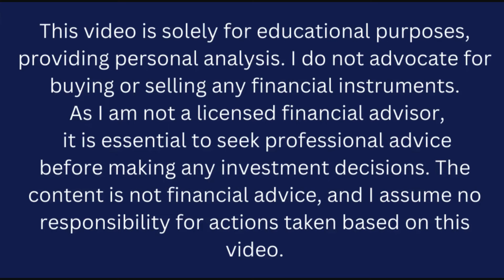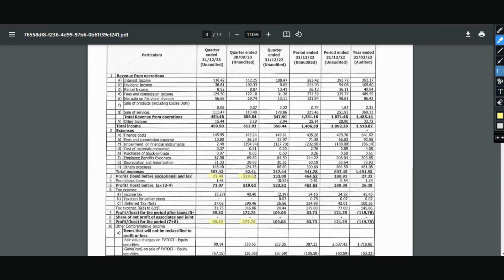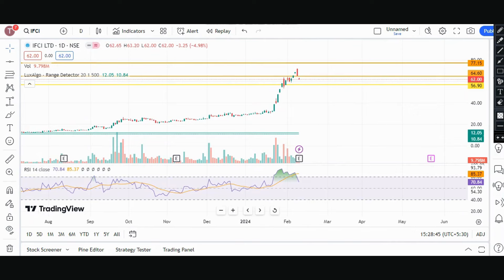IFCI share | Target -80 | IFCI share latest news Hindi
🚀 Unlocking Potential: IFCI Stock Analysis for Maximum Returns! 💹

Welcome back to "The Share Shiksha," where financial insights meet investment wisdom! In this video, we turn our focus to IFCI Limited, dissecting its current market position and exploring the potential it holds for astute investors.

🔍 Understanding IFCI: A Deep Dive into Financial Health 📊
Join us as we delve into the financial fundamentals of IFCI, analyzing key indicators, recent performance, and uncovering insights that matter for your investment decisions. From balance sheets to growth prospects, we've got you covered.

📈 Strategic Moves: IFCI's Market Strategy Unveiled! 🔄
Explore the strategic decisions and market positioning of IFCI. We'll discuss recent developments, management decisions, and how these factors might influence the stock's trajectory in the coming months.

📉 Risks and Rewards: Navigating the IFCI Investment Landscape 🛑🌐
Every investment comes with its own set of risks and rewards. Learn about potential pitfalls and opportunities associated with IFCI stock, empowering you to make informed choices in your investment journey.

💼 Investment Outlook: What Lies Ahead for IFCI? 🔮
Our expert analysis will provide you with a forward-looking perspective on IFCI, helping you anticipate market trends and positioning yourself for potential gains.

"The Share Shiksha" is your trusted companion in the world of stocks. Whether you're a seasoned investor or just starting, our goal is to equip you with the knowledge needed to make confident investment decisions.

👍 If you're ready to make the most of your investment journey, hit play, and let's navigate the IFCI landscape together!